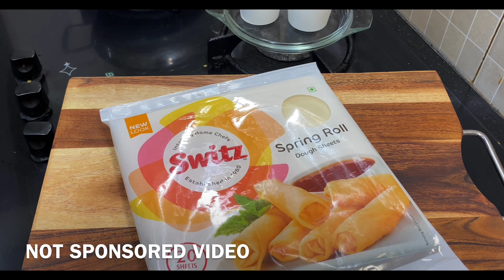மழை நேரத்தில் சுட சுட Veg Spring Roll ஈஸியா செஞ்சு அசத்துங்க | Veg Spring Roll in tamil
🌺CHENDHOOR MASALA🌺 NATURAL HAND PICKED INGREDIENTS, NO PRESERVATIVES, NO Artificial colours , No Added Flavours , No Added MSG 👈 Freshly Ground Masalas 😍

Carrot 200 gms
Cabbage 200 gms
Capsicum 100 gms
Spring onions
Spring roll sheets 20 nos
Sweet chilli sauce 1 tbsp